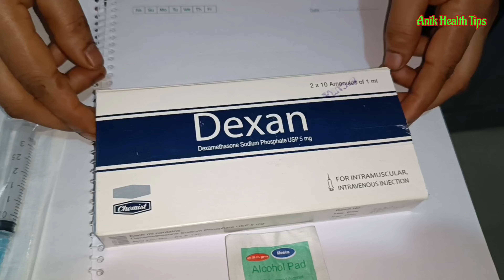IM Intramuscular Arm injection Push. Dexamethasone injection Video. 24 Ep 42 Anik Health Tips